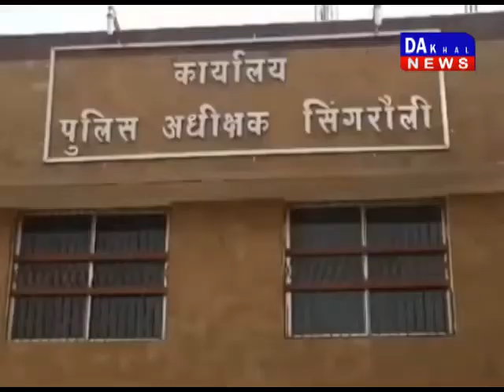सिंगरौली में कोरोना वारियर्स को दिया गया कोरोना किट कोरोना_वारियर्स कोरोना_किट DAKHAL NEWS//